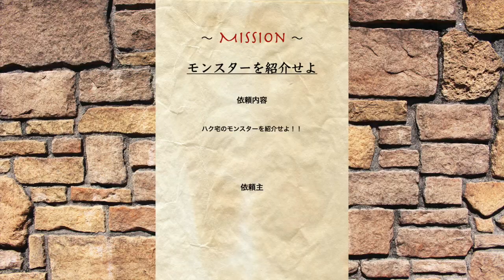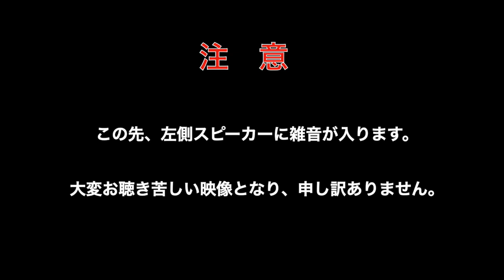【 日本の固有種！？】 我が家のモンスター達！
寒くなってきた今日この頃。
モンスター採集には向かない時期となり、今回はハク家に棲まうモンスター達を紹介していきます。

美しいモンスターから凶暴なモンスター。アレに爆笑するハルボウ。
1本目の動画よりも、きっと見応えのある回となっています。

Twitterも早速作りました！